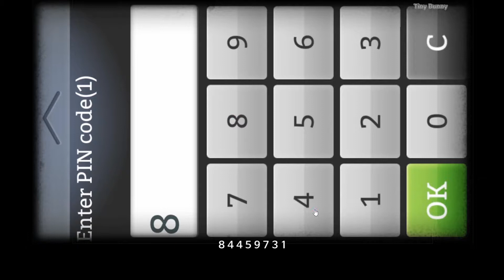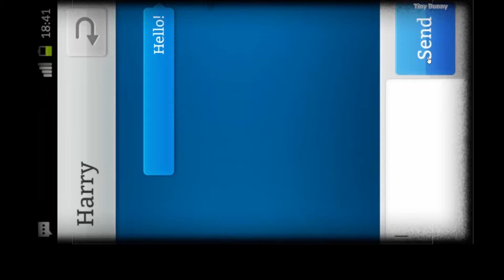Spotlight Room Escape Chapter 3 Part 1 Crow's Nest Walkthrough (Javelin Ltd)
[Javelin Ltd] Spotlight Room Escape Chapter 3 Part 1 Crow's Nest Walkthrough - Android
방탈출게임 Spotlight 방을 탈출 공략
Spotlight ルーム エスケープ 攻略